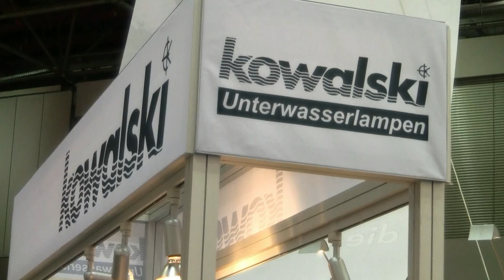Neu bei Kowalski Taucherlampen 2012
Christian Schneider präsentiert die Neuprodukte von Kowalski - Taucherlampen aus Berlin. Die Produkte wurden verstärkt modular ausgebaut und den individuellen Anforderungen der User angepasst und austauschbar konzipiert.
Im Interview mit Alexa Goldschmidt, Redaktion UnterWasserWelt